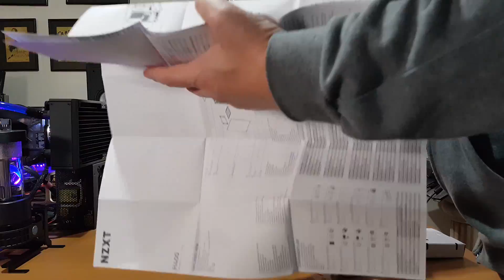Unbox y Detalles Técnicos Case NZXT H400i Micro-ATX y Preview Armado AMD Ryzen 5 ITX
Muchas Gracias Banifox Uruguay por el Producto para Review y a Todas las Marcas Presentes en el Video por su Soporte.

Hardware en el Video:

Case NZXT H400i Micro-ATX
ASRock Fatal1ty AB350 Gaming ITX/ac
AMD Ryzen 5 2400G APU
2x8GB Apacer BLADE FIRE Led Lighting DDR4-3000C16

DDR4: Apacer, Crucial, GALAX, ADATA, G.SKILL
SSD's: ADATA, Crucial, Kingston, Toshiba, Plextor